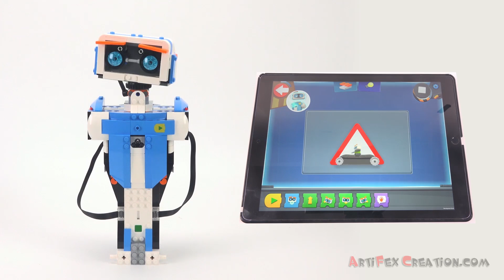Lego BOOST Creative Toolbox 17101: VERNIE the Robot Speed Build & Review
Combine the versatile LEGO building system with advanced technology to boost your creativity with the awesome LEGO BOOST Creative Toolbox. Download the free tablet app to your device and follow the step-by-step instructions to build and code any of the 5 multifunctional models. Experience Vernie the Robot—a moving and talking robot; the M.T.R.4 (Multi-Tooled Rover 4)—a robust, versatile rover with 4 different tool attachments including a spring-loaded shooter; the Guitar 4000—a musical instrument with pitch bend and sound effects; Frankie the Cat—an interactive pet that plays, purrs and expresses its mood; or the AutoBuilder—an automated production line that really builds miniature LEGO models! Bring your creations to life with the app’s intuitive, icon-based coding interface and complete an array of exciting activities designed for each model.

SET DETAILS
• 843 pcs - $159.99 / 159.99€
• Ages 7-12, released AUG 2017
• Includes over 840 LEGO pieces, plus a LEGO Move Hub, Interactive Motor and a Color & Distance Sensor.
• Move Hub features Bluetooth Low Energy (BLE) connectivity, 2 encoded motors, activation button, internal tilt sensor and a light.
• Interactive Motor is an encoded motor.
• Color & Distance Sensor detects distance, motion and color, and can also function as a light.
• Check out the cool white, orange and blue color scheme.
• Rotate Vernie's head to activate its shoulder-mounted spring-loaded shooter.
• Build the M.T.R.4 (Multi-Tooled Rover 4) and try out the different tool and customization attachments to prepare the vehicle for an array of exciting activities.
• Learn how to play a song and rock out with the Guitar 4000.
• Look after your own pet with Frankie the Cat. Be sure to feed it the right food—or it might get upset!
• Construct, code and operate the AutoBuilder to produce real miniature LEGO® models.
• Build and code robots and models, and complete exciting activities with the playmat and intuitive LEGO® BOOST app, available for iOS and Android tablet devices.
• Easy-to-use intuitive software with icon-based drag-and-drop coding interface.
• Building instructions for all 5 models are included with the free LEGO BOOST app.
• This product requires batteries (not included). Please refer to the product packaging for type and quantity.
• Vernie the robot stands 10” (27cm) tall.
• M.T.R.4 (Multi-Tooled Rover 4) measures 4” (12cm) high, 9” (23cm) long and 5” (14cm) wide.
• Guitar4000 measures 1” (5cm) high, 16” (42cm) long and 5” (15cm) wide.
• Frankie the Cat stands 6” (17cm) tall.
• The AutoBuilder measures 10” (27cm) high, 7” (19cm) long and 6” (16cm) wide.
• Please go to LEGO.com/DeviceCheck for a list of all compatible devices.

This product was provided by the LEGO Group for review purposes. This review is an expression of our opinions and not does not represent the LEGO Group’s opinion.